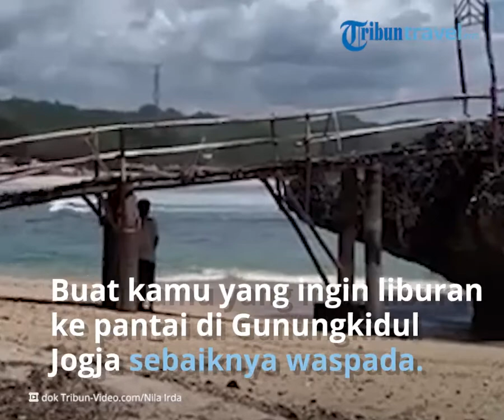Waspada saat Liburan ke Tempat Wisata Pantai di Gunungkidul, Ubur ubur Muncul & Menyengat Wisatawan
TRIBUN-VIDEO.COM - Buat kamu yang ingin liburan ke pantai yang ada di Gunungkidul Jogja sebaiknya berhati-hati.

Ubur-ubur dilaporkan mulai bermunculan di pesisir selatan Gunungkidul Jogja.

Keberadaan ubur-ubur ini cukup membahayakan wisatawan yang bermain air di pantai yang ada di Gunungkidul.

Belasan wisatawan yang ada di sejumlah pantai di Gunungkidul menjadi korban sengatan dari ubur-ubur.

Koordinator SAR Satlinmas Wilayah II Gunungkidul, Marjono, mengungkapkan sejauh ini sudah ada 14 orang yang tersengat ubur-ubur.

"Kejadiannya tersebar di Pantai Kukup, Sepanjang, Krakal, serta Pulangsawal (Indrayanti)," katanya pada Senin (11/07/2022).

Menurut Marjono, kawanan ubur-ubur mulai terlihat di pesisir selatan Gunungkidul sejak Sabtu (09/07/2022).

Adapun saat itu bertepatan dengan momen akhir pekan dan libur sekolah, di mana pantai dibanjiri pengunjung.

Kebanyakan korban tersengat berawal dari tidak sengaja terpegang atau tersentuh saat bermain air.

Apalagi hewan ini tidak bisa langsung dilihat karena bentuknya tipis dan transparan.

"Itu sebabnya para wisatawan diminta untuk lebih berhati-hati," ujar Marjono.
Kemunculan ubur-ubur lazim terjadi pada Juli sampai pertengahan September.

Sebab di periode ini suhu air laut selatan menjadi lebih dingin, sehingga hewan ini mencari area yang lebih hangat seperti pesisir.

Jika tersengat ubur-ubur, maka akan timbul rasa gatal luar biasa bagi kulit.

Marjono juga menyebut sengatan ubur-ubur bisa menyebabkan korbannya hingga sesak napas.

"Tapi tidak perlu panik jika tersengat, sebab bisa langsung dibersihkan dengan air, asalkan tentakel ubur-ubur juga tidak menempel di kulit," jelasnya.

Marjono mengatakan antisipasi sudah disiapkan jika ada wisatawan yang tersengat.

Mulai dari obat-obatan untuk pertolongan pertama hingga tabung oksigen bagi mereka yang sesak napas.

Sekretaris SAR Satlinmas Wilayah II Gunungkidul, Surisdiyanto, mengatakan saat ini pihaknya gencar melakukan patroli di pesisir.

Antara lain untuk menyisir keberadaan ubur-ubur hingga memperingatkan wisatawan.

"Patroli kami lakukan secara berkala, untuk meminimalisir adanya wisatawan yang tersengat ubur-ubur," kata Surisdiyanto.